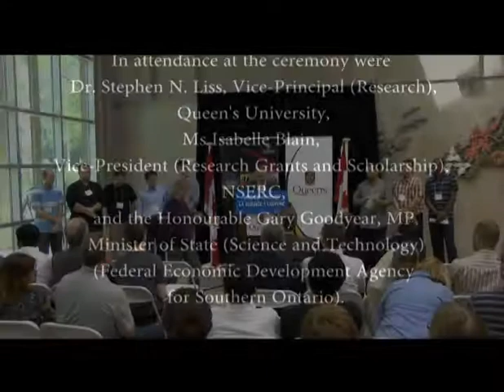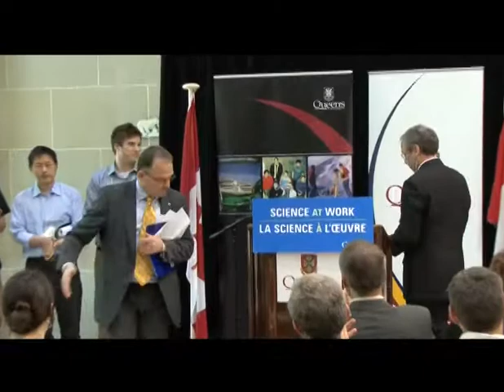Dr. James Cordy receives NSERC CREATE grant.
Dr. James Cordy receives $1.65M NSERC Collaborative Research and Training Experience (CREATE) grant.